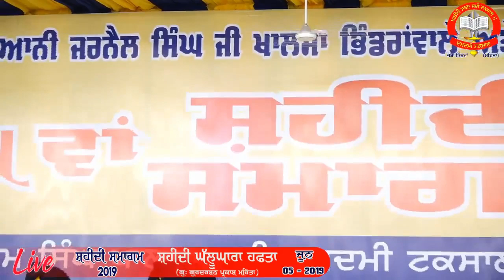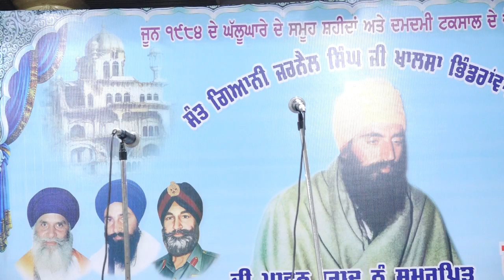05 June 2019 Shaheedi Smagam Gu: Gurdarshan Parkash Damdami Taksal Jatha Bhindran Mehta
6 ਜੂਨ 1984 ਦੇ ਤੀਸਰੇ ਘੱਲੂਘਾਰੇ ਨੂੰ ਸਮਰਪਿਤ ਸ਼ਹੀਦੀ ਘੱਲੂਘਾਰਾ ਹਫਤਾ ਦਮਦਮੀ ਟਕਸਾਲ ਦੇ ਹੈੱਡਕੁਅਾਟਰ ਗੁਰਦੁਅਾਰਾ ਗੁਰਦਰਸ਼ਨ ਪ੍ਰਕਾਸ਼ ਮਹਿਤਾ ਵਿਖੇ ਸੰਤ ਗਿ: ਹਰਨਾਮ ਸਿੰਘ ਜੀ ਖਾਲਸਾ ਭਿੰਡਰਾਂਵਾਲੇ ਮੁਖੀ ਦਮਦਮੀ ਟਕਸਾਲ ਦੀ ਅਗੁਵਾੲੀ 'ਚ ਮਨਾੲਿਅਾ ਜਾ ਰਿਹਾ ਹੈ ।
ਅੱਜ ਸ਼ਹੀਦੀ ਘੱਲੂਘਾਰੇ ਹਫਤੇ ਦੇ ਪੰਜਵੇਂ ਦਿਨ ਦੇ ਦੀਵਾਨ ਦਮਦਮੀ ਟਕਸਾਲ ਦੇ ਮੁੱਖ ਅਸਥਾਨ ਤੇ ਸੱਜ ਰਹੇ ਹਨ ।